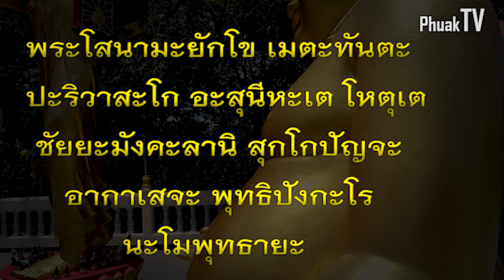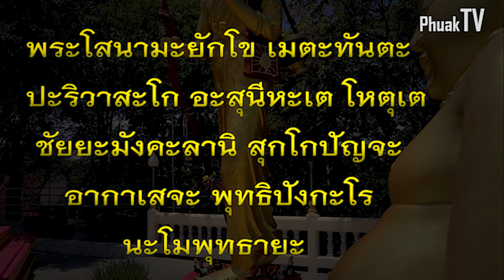ของดี!! พุทธคุณสูง!! จดใส่กระดาษ วางไว้หัวนอน พระคาถากันไฟไหม้บ้าน กันฟ้าผ่า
ของดี!! พุทธคุณสูง!! จดใส่กระดาษ วางไว้หัวนอน
พระคาถากันไฟไหม้บ้าน กันฟ้าผ่า